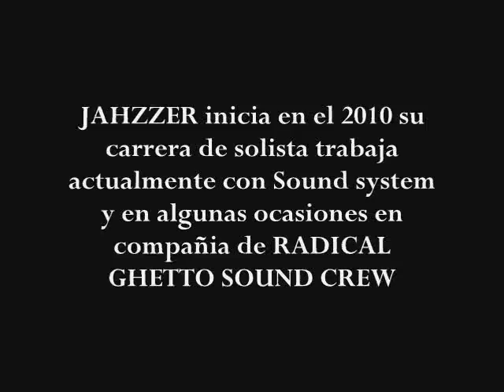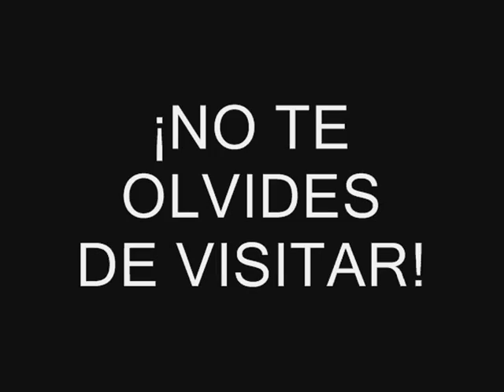JAHZZER-SLIDE2010.RG SOUND CREW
JAHZZER & RADICAL GHETTO SOUND